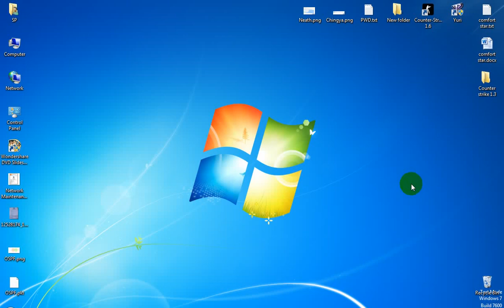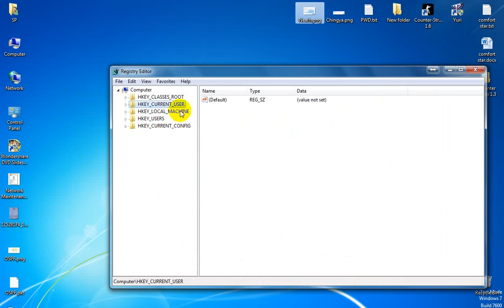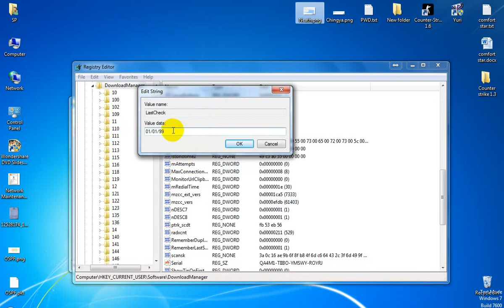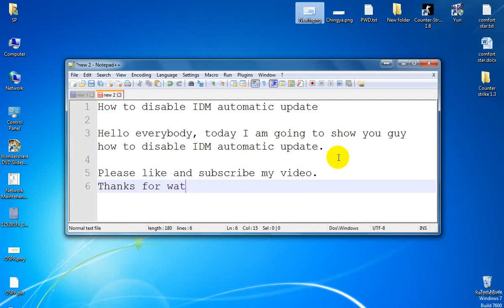How to disable IDM automatic update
Video learning.
This video will show you how to how to disable IDM automatic update.